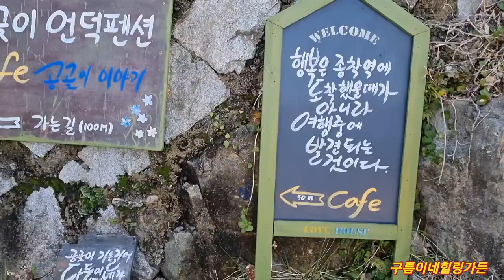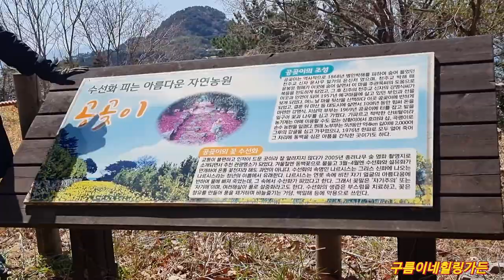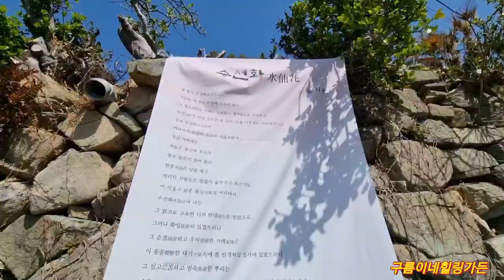수선화향기묻어나는 파도소리~^^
굽은허리가되신분들을
직접뵙고나니 부모님생각도나고
왠지 애잔한느낌이 나네요..
수선화와 바다를 만끽할수있는 아름다운곳입니다